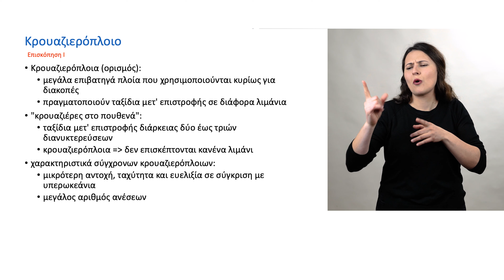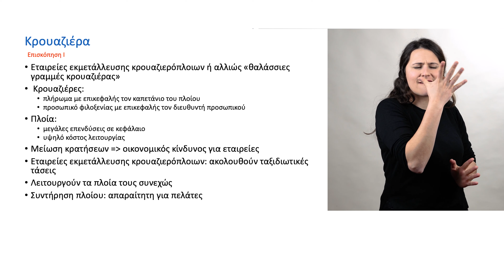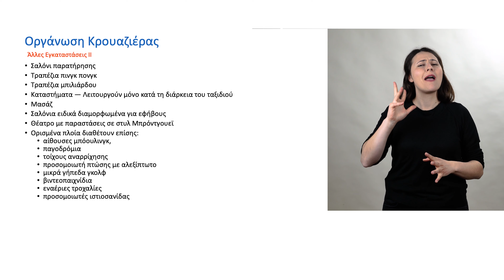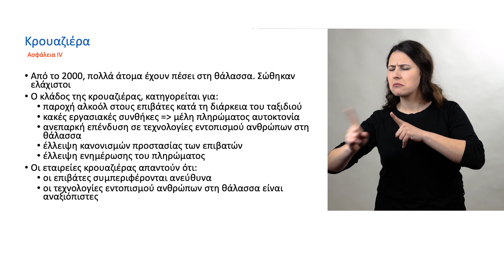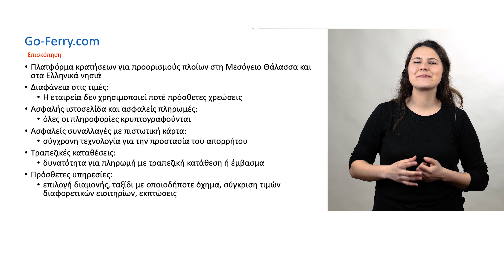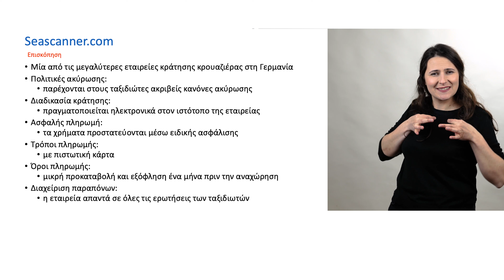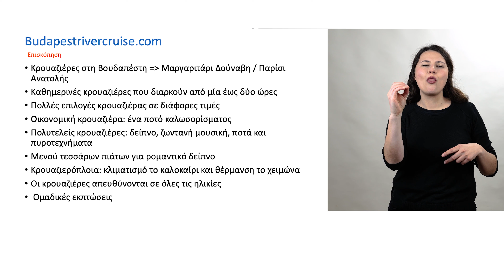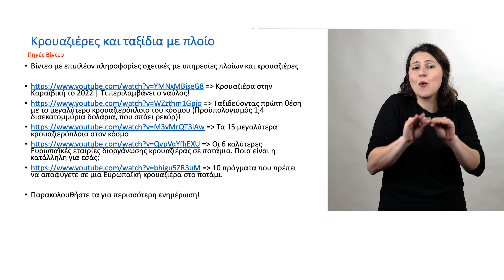06_Α: Κρουαζιέρες και Ταξίδια με Πλοία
Αυτό το βιντεο-μάθημα αποτελεί μέρος σεμιναρίου (σεμινάριο 1) κατάλληλου για άτομα με προβλήματα ακοής. Το σεμινάριο 1 επικεντρώνει σε βασικές γνώσεις που πρέπει να διαθέτει ένας ταξιδιωτικός πράκτορας.

Το σεμινάριο 1 δημιουργήθηκε στο πλαίσιο του έργου:
Feelit: A Pioneer Curriculum for Designing Tourism Experiences for Deaf and Hard of Hearing People

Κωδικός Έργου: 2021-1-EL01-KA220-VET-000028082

Call: KA220-VET - Cooperation partnerships in vocational education and training
Πλαίσιο: ERASMUS+